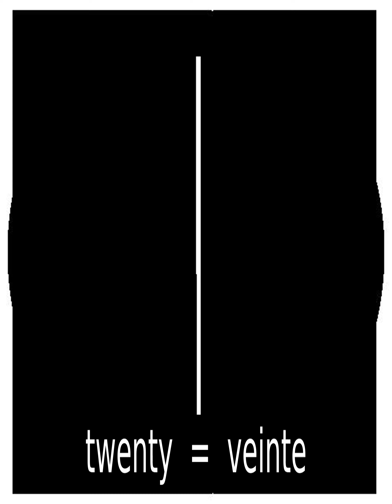Spanish Room : Numbers 11-20 - Mundo de Ingles : Los Numeros 11-20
Learn Spanish Now : Numbers 11-20 - Espanol Ingles : Los Numeros 11-20